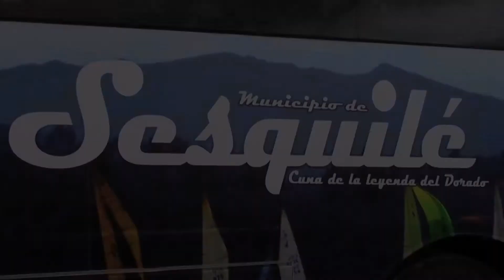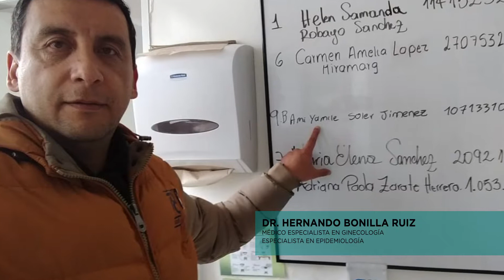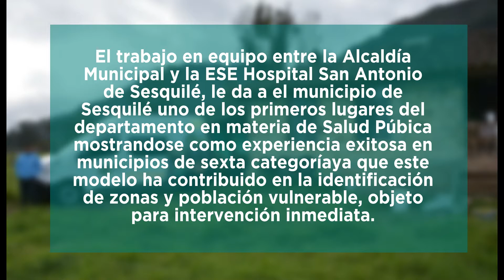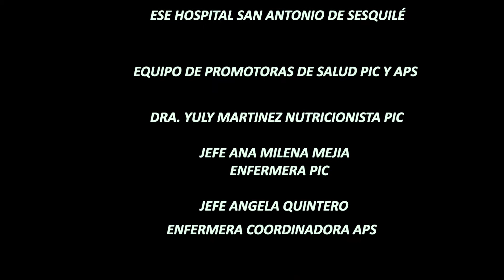RUTA DE LA SALUD 2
Ruta de la Salud Usos y Servicios brindados a la población de mayor vulnerabilidad en el municipio de Sesquilé